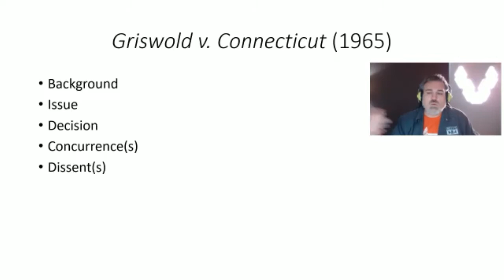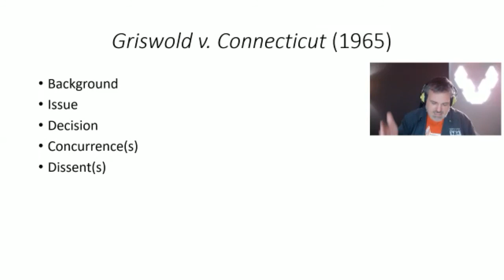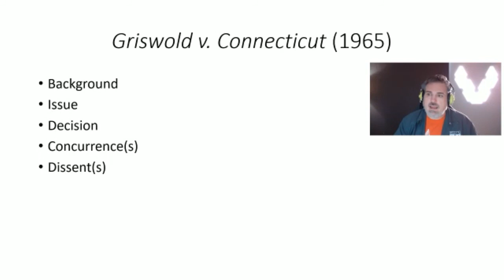Griswold v. Connecticut (1965) and the Right to Privacy